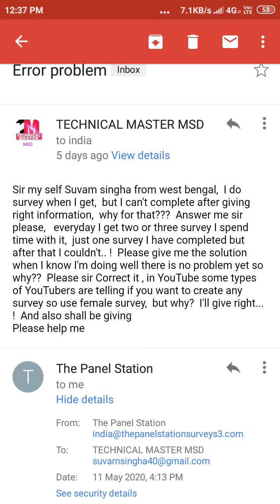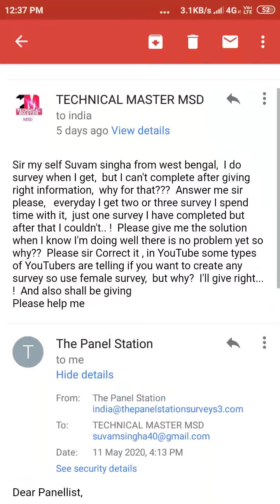The panel station survey problem fixed